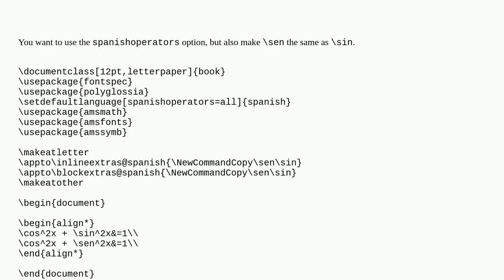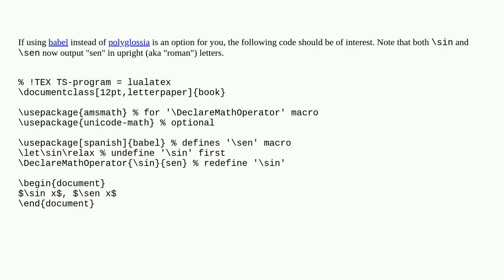Tex: Error with polyglossia using spanish and sen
Error with polyglossia using spanish and sen

A special thanks goes out to the community

  luatex polyglossia spanish